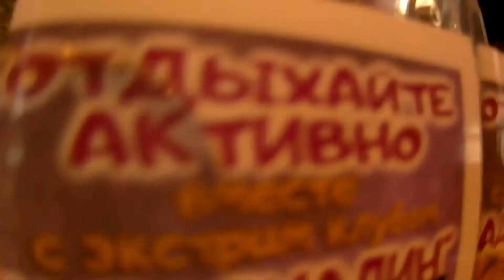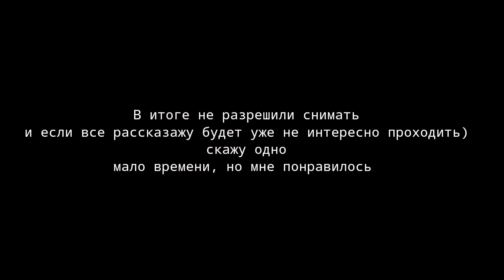➲ ИИУУУУЦ ДЕНЬ РОЖДЕНИЯ ОТМЕЧАЕМ | Vadym Lucky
Ееее бой 15 лет живу на планете 🌏
Крч 20 марта день мой, но выпустил щас, ну ниче такого же, да? 😅

лучше поздно чем никогда 👆
А хотя мне прост лень было :)
Все полезные на меня ссылки ниже 🥥